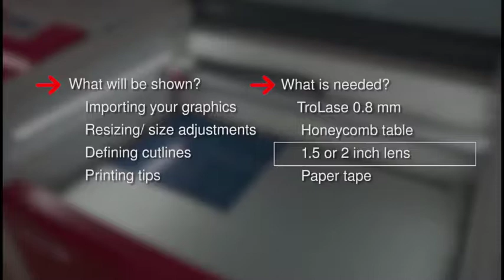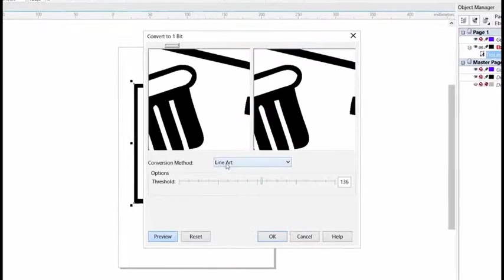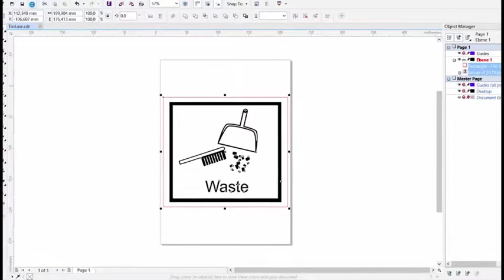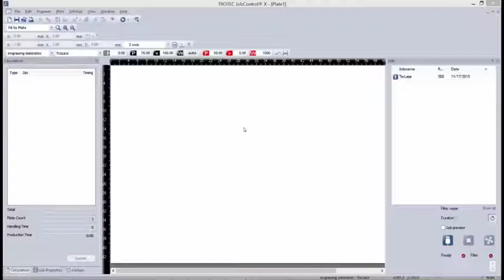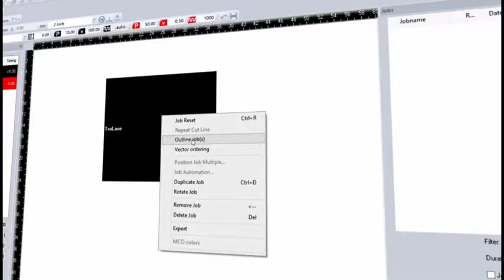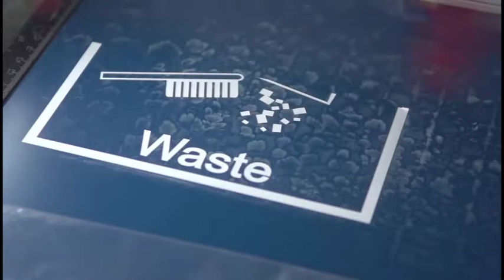Trotec Laser Materials: Engraving Signs with TroLase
Our tutorial will show you how to easily laser engrave signs from our best selling engraving material TroLase. The step by step guide shows how to import graphics, set the right size, and gives you important printing tips.

Be the first to get updates!